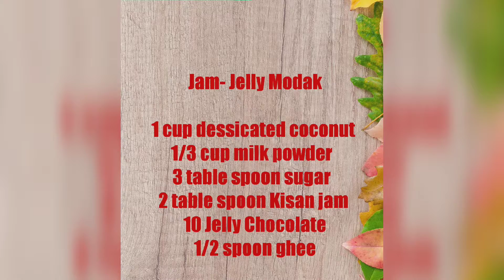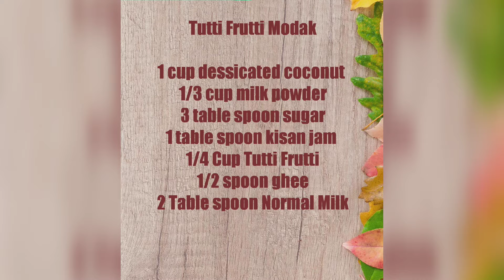Kids special Unique Jam- Jelly Modak| Tutti Furtti Modak | युनिक जॅम - जेली मोदक | टूटी फ्रूटी मोदक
Modak recipe by sulu's kitchen,Modak recipe,how to make modak, easy modak recipe,ganesh chaturthi,modak recipe in marathi, Modak kaise banate hai
Hi
I Am Sulu Welcome to Our You Tube Channel Sulu's Kitchen

About This Video :
This video is made for kids who love jam- jelly, tutti- furtti modak which everyone will love. you can please Lord Ganesh by showing him beautiful and testy modak  using minimal things.